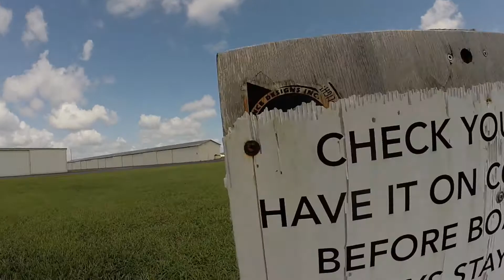Swoopware: Skydive - Jamie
Swoopware: Skydiving Video - Jamie